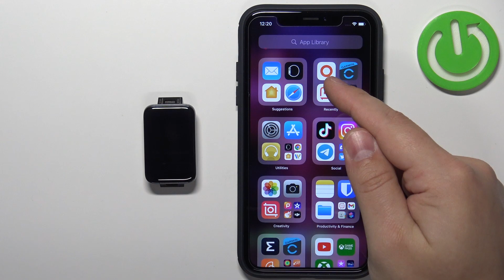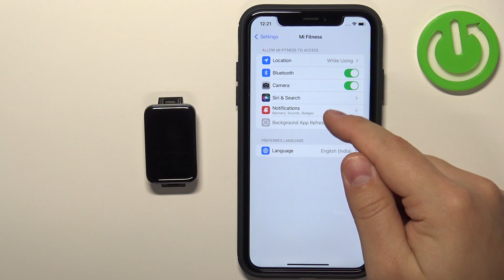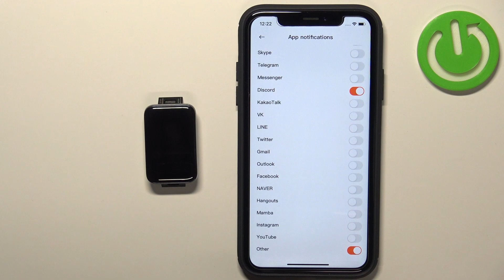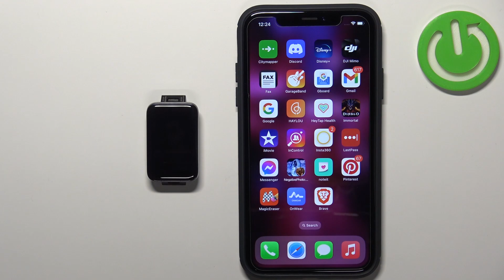How to Receive iPhone Notifications on Xiaomi Smart Band 7 Pro?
In this tutorial, we'll show you how to receive iPhone notifications on your Xiaomi Smart Band 7 Pro. We'll guide you through the process of setting up notifications on your band and show you how to customize which notifications you receive and how they are displayed. We'll also show you how to use the Xiaomi Mi Fit app to manage your notifications. So grab your iPhone and Smart Band 7 Pro, and let's get started!

How to Enable iPhone Notifications on Xiaomi Smart Band 7 Pro? How to Activate iPhone Notifications on Xiaomi Smart Band 7 Pro?